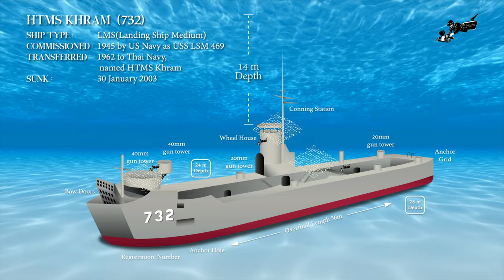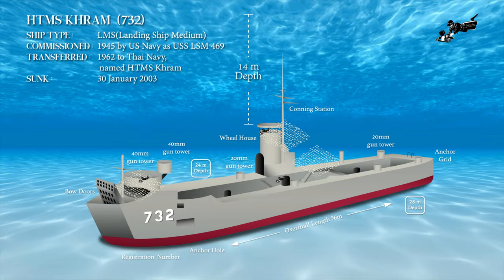The Wreck of HTMS Khram เรือหลวงคราม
เรือหลวงคราม เป็นแหล่งดำน้ำดูเรือจมชื่อดังที่พัทยา โดยเมื่อวันที่ 30 มกราคม 2546 เมืองพัทยาได้ร่วมกับกองทัพเรือ นำเรือหลวงครามซึ่งเป็นเรือรบยกพลขนาดกลาง เคยประจำการรับใช้ชาติมานาน และเมื่อปลดระวางแล้ว จึงนำมาจมไว้เป็นอุทยานใต้ทะเลที่บริเวณเกาะไผ่ เพื่อเป็นแหล่งท่องเที่ยวเชิงนิเวศน์ และเป็นการช่วยอนุรักษ์พันธ์สัตว์น้ำในทะเล ปัจจุบันเรือหลวงครามซึ่งได้ถูกจมลงบริเวณดังกล่าว ได้เป็นที่อยู่อาศัยของสัตว์ทะเลนานาชนิด เช่น ปะการังอ่อน ฟองน้ำ เต่าทะเล ฝูงปลาสาก ปลาหูช้าง ปลากระเบน และสัตว์ทะเลอีกหลายหลากชนิดมากมาย

การดำน้ำที่แหล่งเรือจมหลวงคราม จะเป็นการลงดำน้ำของนักดำน้ำผู้มีความชำนาญแล้ว หรือไม่ก็จะเป็นนักดำน้ำผู้อยู่ในระหว่างการเรียน ระดับแอดวานซ์โอเพนท์วอเตอร์ไดฟ์เวอร์ ( Advanced Open Water Diver ) ซึ่งจะมีหลักสูตรการดำน้ำเรือจม บรรจุอยู่ในหลักสูตร ของการเรียนการสอนระดับนี้ด้วย

ระดับความลึก 30 เมตร

ประวัติเรือหลวงคราม

   ** เรือหลวงคราม เป็นเรือยกพลขนาดกลาง เมื่อประจำการใน ทร.สหรัฐฯใช้ชื่อย่อว่า LSM 46 ( Landing Ship Medium ) สร้างที่ Brown Shipbuilding Company of Houston ,Texas วางกระดูกงูเมื่อ 27 กุมภาพันธ์ 1945 และขึ้นระวางประจำการที่ Houston ในวันที่ 17 มีนาคม 1945 โดยมีเรือเอก Lee S. Barton เป็นผู้บังคับการเรือคนแรก เคยผ่านสมรภูมิสำคัญในพื้นที่เกาะกวม - ญี่ปุ่น ในสงครามโลกครั้งที่สองมาแล้ว และได้รับเหรียญ NAVY OCCUPATION SERVICE ในสงครามด้วย

ในปี พ.ศ.2504 รัฐบาลไทยได้รับมอบ LSM 469 จากรัฐบาลสหรัฐฯ ในโครงการช่วยเหลือทางทหาร โดยเข้าประจำการในกองเรือยกพลขึ้นบก กองเรือยุทธการ และได้รับพระราชทานนามว่า “ เรือหลวงคราม ( HTMS.KRAM ) ” โดยมีเรือเอกพิชิต ชวนะเสน เป็นผู้บังคับการเรือคนแรก สำหรับภารกิจสำคัญของเรือหลวงครามระหว่างประจำการในกองทัพเรือไทย ได้แก่ การช่วยเหลือสนับสนุนกองทัพและประชาชนในด้านต่างๆ เป็นเรือฝึกนักเรียนนายเรือ นักเรียนจ่าโรงเรียนชุมพลทหารเรือ นักประดาน้ำกองทัพเรือ จนกระทั่งปี 2545 ตัวเรือได้มีสภาพทรุดโทรมมาก การซ่อมทำเพื่อใช้ราชการต่อไปไม่คุ้มค่า ดังนั้นกระทรวงกลาโหมจึงได้อนุมัติให้ปลดระวางเรือหลวงคราม เมื่อ 26 กุมภาพันธ์ 2545 รวมอายุการใช้งานประมาณ 56 ปี โดยปฏิบัติราชการในกองทัพเรือไทยมาถึง 39 ปี